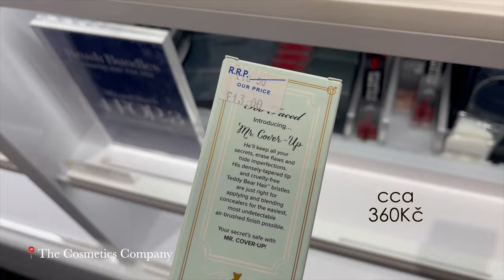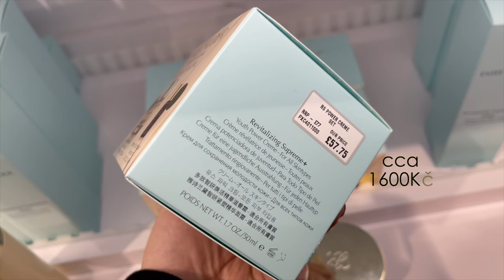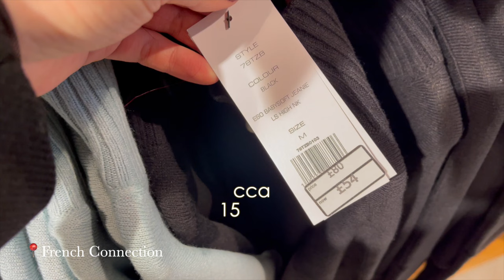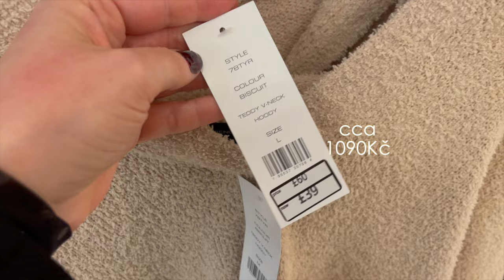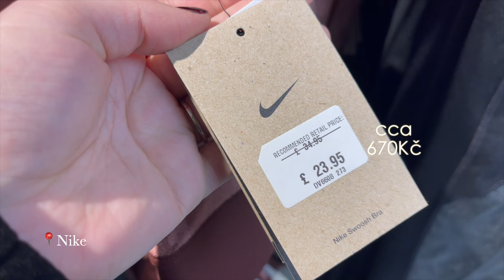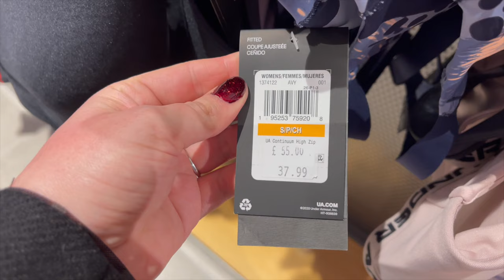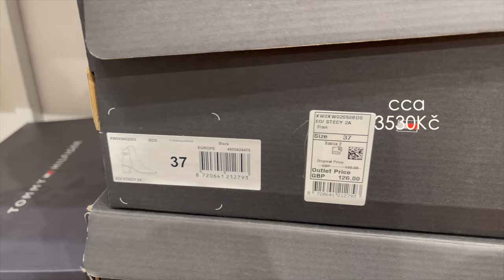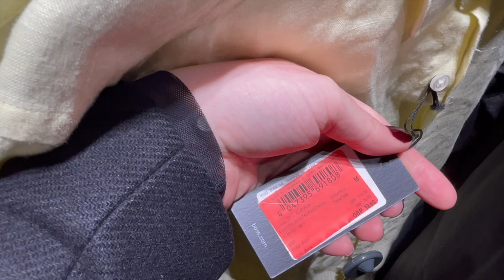Outletové ceny v Anglii: Guess, CK, Hilfiger, Yankee, Nike, Boss, Under Armour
Já vím, pro někoho to není moc, ale když si představím, že je to víc než klasická školní třída lidí, kteří dobrovolně klikli na odebírat, a baví či je zajímají moje videa, mám z toho ohromnou radost. Děkuju!

Dneska pro vás mám video z outletu ve Swindonu, kam jezdíme celkem často, jelikož to máme kousek. Vím, že ceny vás velmi zajímají, takže jsem se snažila dát do videa zajímavé věci. Vše jsem počítala s cenou 1£= 28Kč, což se mi zdá takový průměr za tu dobu, co tu žiji, aktuální kurz se samozřejmě může lišit. Také bych ráda poukázala na to, že ne všechno, co je v akci nebo má na sobě určitou značku, má také adekvátní kvalitu.